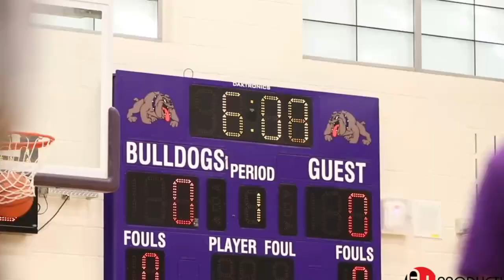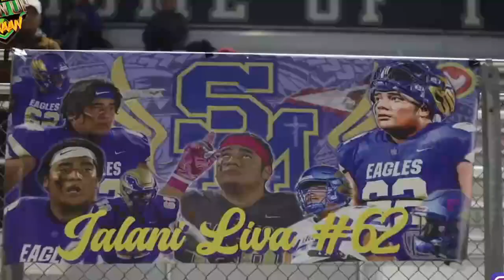Windsor/Stewardson-Strasburg vs. Cowden-Herrick/Beecher City - High School Basketball LIVE STREAM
STREAMING! Today Illinois High School Basketball, Windsor/Stewardson-Strasburg vs. Cowden-Herrick/Beecher City

 @ Bobcats

The Cowden-Herrick/Beecher City (Cowden, IL) varsity basketball team has a home non-conference game vs. Windsor/Stewardson-Strasburg (Windsor, IL) on Friday, February 10 @ 7p.